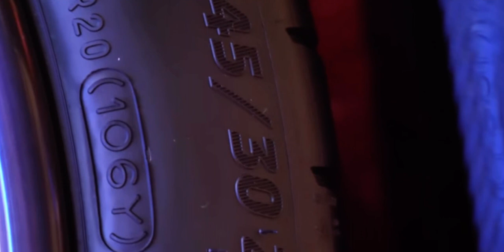YEAT x Dante Smith - Mad bout that (Sped up) (Bass boosted)